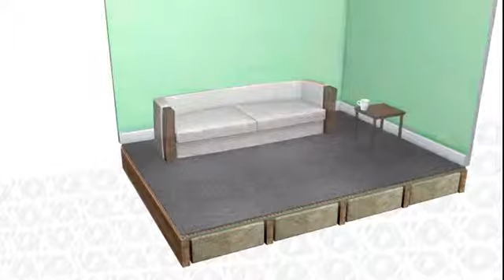PROFIX UNDERFLOOR HEATING: Grooved dry screed board system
PROFIX Underfloor heating introduces the revolutionary Underfloor heating product. It is suitable for all Underfloor heating applications; overlay; floating floors; screed systems; wall heating; ceiling cooling. The unique patent pending product comes in 3 models; 10 and 12mm option (15mm thick); 15/16 and 17mm pipe (19mm thick) option; and 18 and 20mm pipe option (22mm thick). The lowest profile Underfloor heating system on the market.